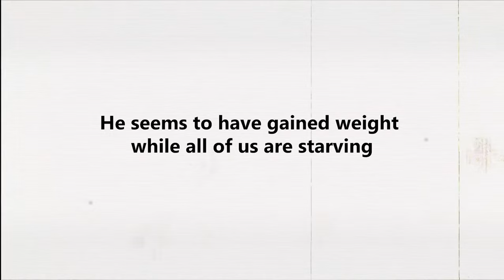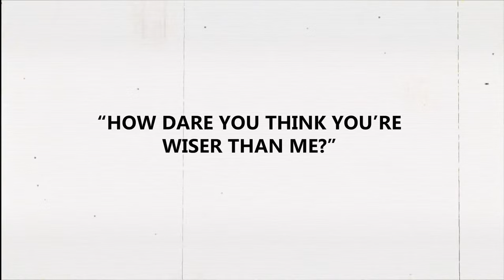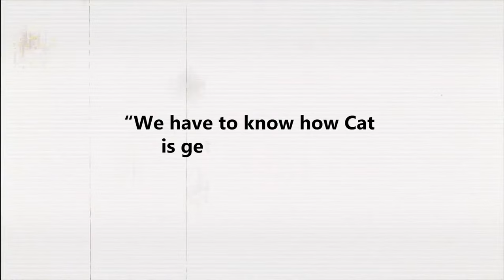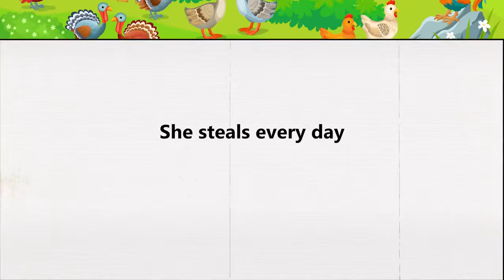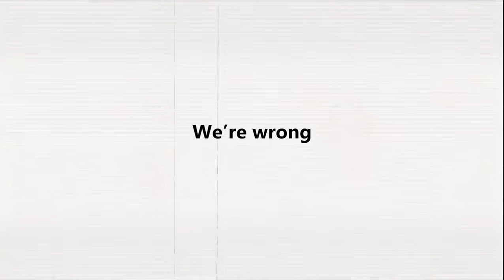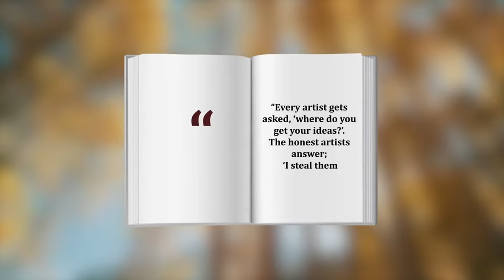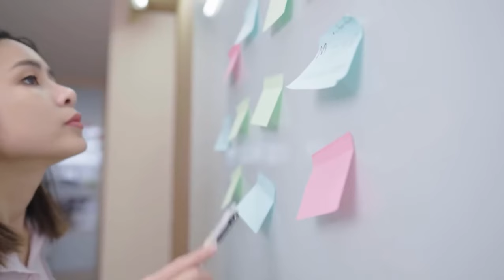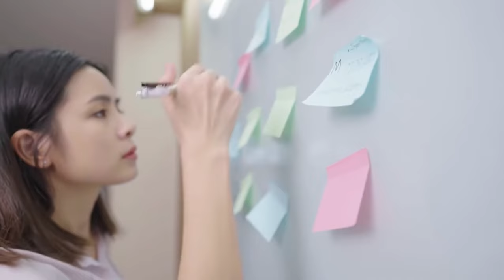How SMART People Discover Great Ideas for business, invention, books, music, etc